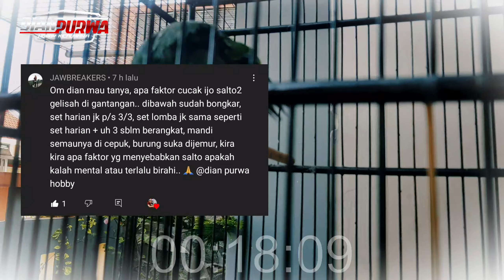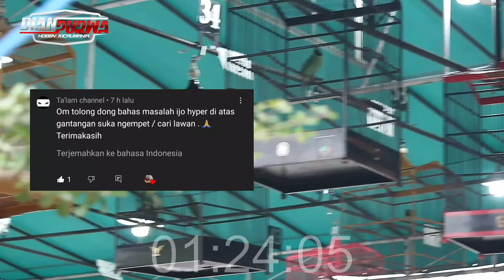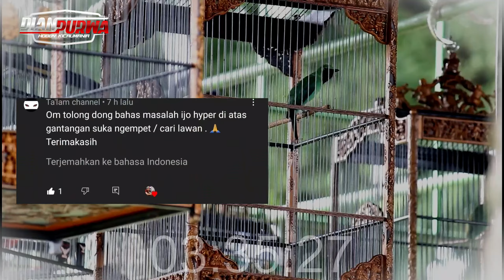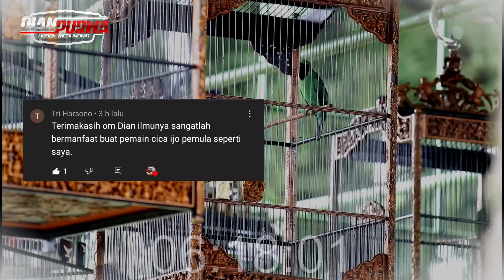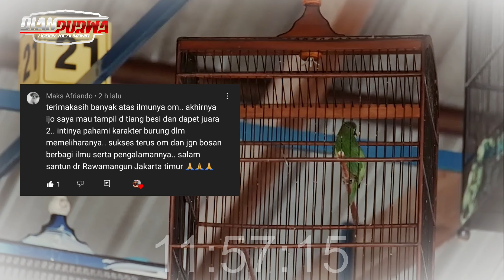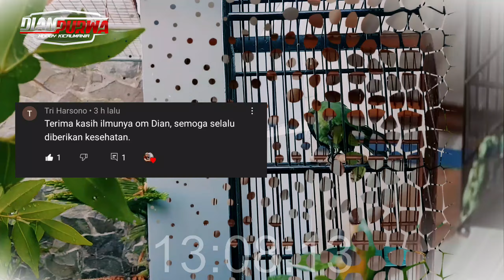POKOK PENTING❗BAGAIMANAPUN RAWATANNYA PILIH CUCAK IJO MENTAL FIGHTER YG UTAMA || KICAUMANIA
SALAM KICAUMANIA NUSANTARA
Tentang:
Dian purwa hobby adalah channel yg bermanfaat bagi semua meliputi :
-VLOG
-Hobi kicaumania
-Dokumentasi
-Perawatan burung
-Seputar gantangan lomba
-lomba burung
-seputar burung kicau

info Medsos:
Alamat : Kudus jawa tengah